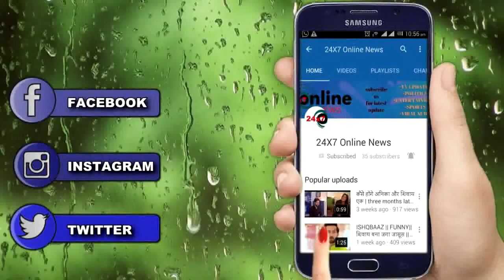KKIS:OMG !! अनुभव को होगा गुनगुन के प्यार का एहसास होगा मिलन